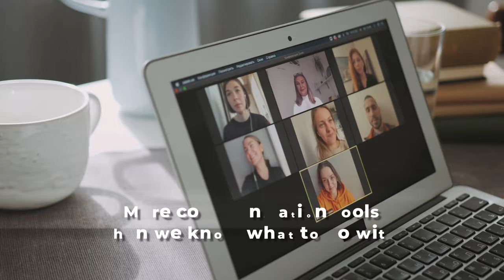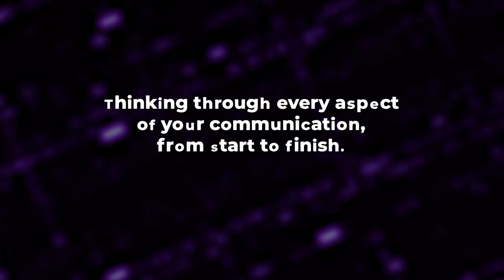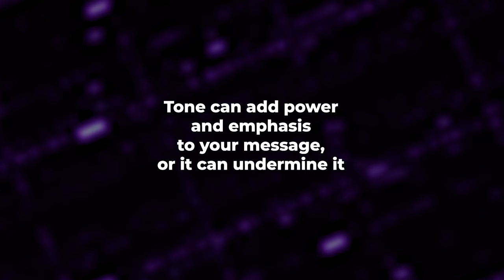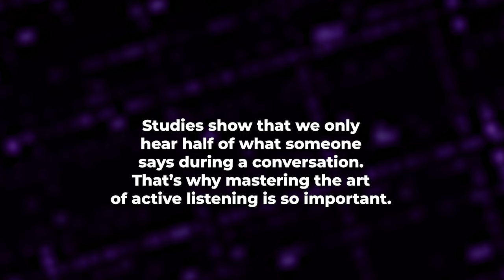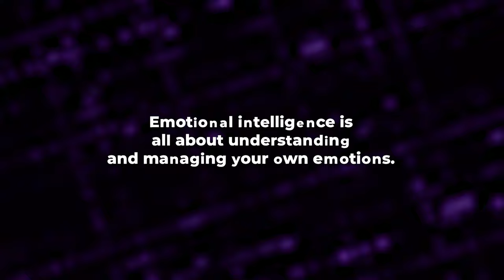Talk Smart: Communication Techniques for Leaders